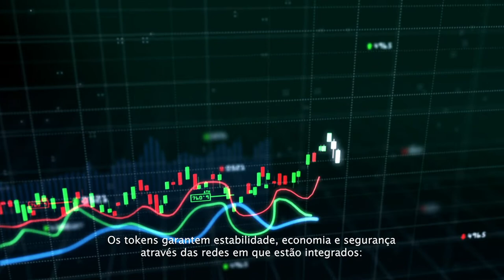Upper Software - Corporate Video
Upper Software is a company specialized in tokens paired in the world's most powerful fiat currencies. Through tokens, we unite the power of traditional currencies with blockchain technology.

Watch our institutional video to know all the details about us.